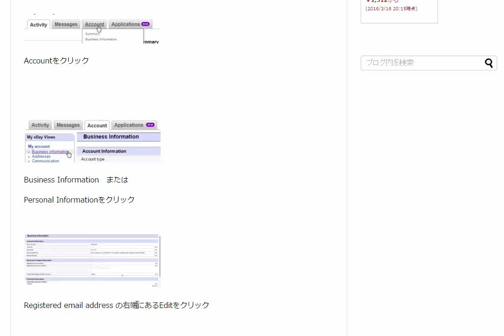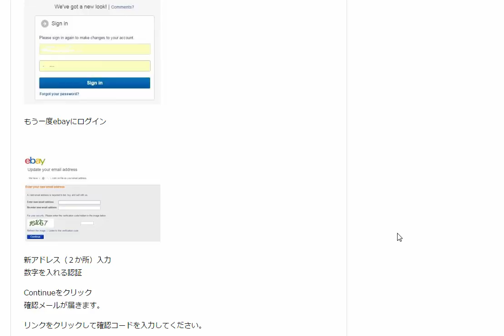eBayメールアドレスの変更方法 輸出ノウハウ